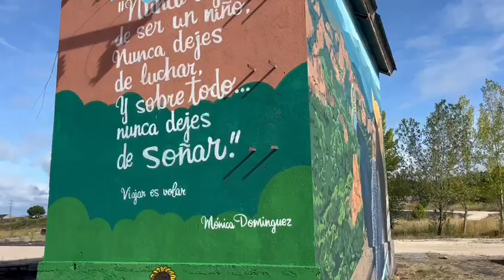Inauguración del mural de Mónica Domínguez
Inauguración del mural de Mónica Domínguez en el Parque de la Juventud